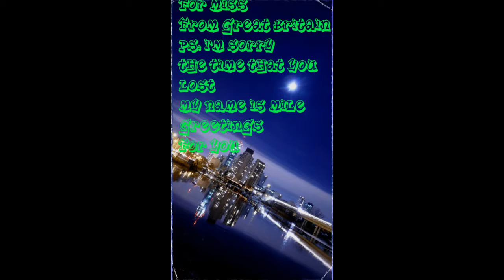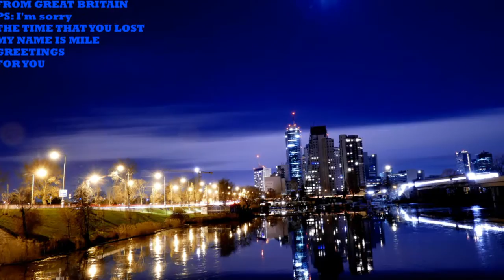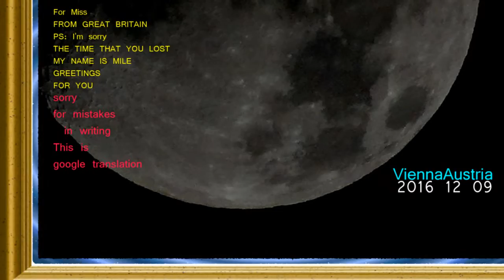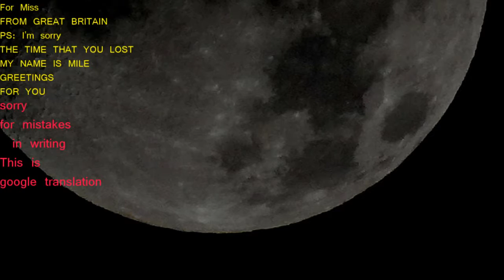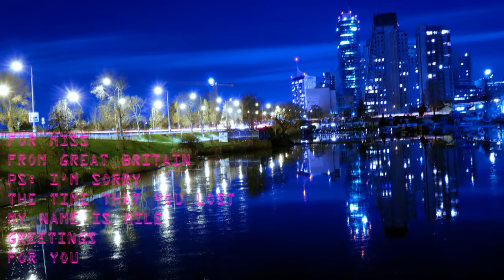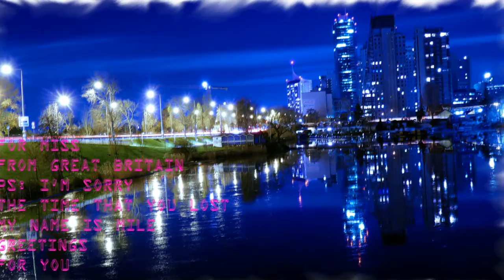NEWCAM FOTO=KREATIV FOTO= 33=MOUNT ATOS=HILANDAR=ISUS=SVETI SAVA=ST CATHERINE MONESTRY-MT SINAY